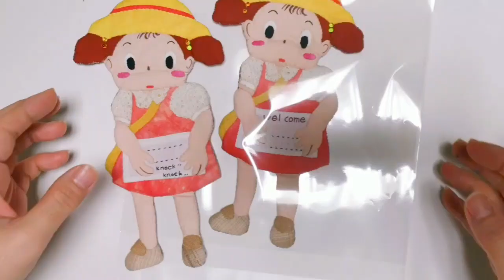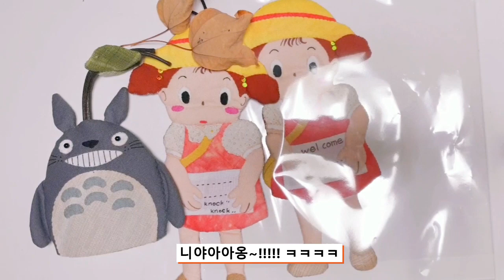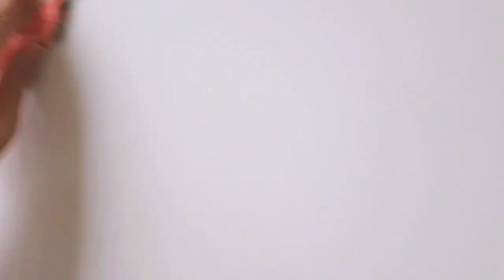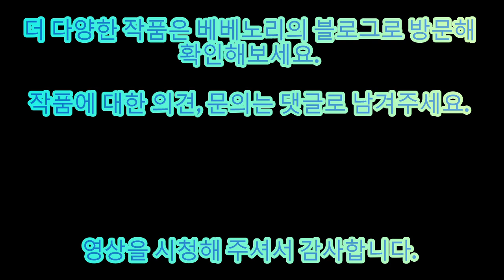(본바방) 본격바느질 방송 -- 추억속 애니메이션 토토로 속 케릭터 메이로 문장식 만들기 / 장식 벽걸이 만들기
베베노리와 함께하는 손바느질 이야기

추억속 애니메이션 토토로
토토로속 케릭터 메이로 만든 문장식 벽걸이 입니다.
사랑스러운 메이를 만나보세요.  ^^

토토로속 케릭터 메이로 베베노리의 색을 함께 즐거보세요. !!

즐겁게 바느질해 완성해 ...
나만의 멋진 장식 벽걸이를 만들어 많은 분들과 공유해 보세요.  ^^

--  본 장식벽걸이의 메이 디자인 문장식은 베베노리 고유 디자인입니다
자료를 사용함에 신중함을 부탁드립니다.

베노리의 케릭터 작품들의 패턴, 패킷, 완제품은 DM 으로 문의 주세요.

베베노리와 함께 즐거운 바느질의 세계로 빠져 보는건 어떠세요?

To the world of quilts with Bebenori.

instgaram : quiltbeno 퀼트베노 검색

페이스북 : 김근아(베베노리)